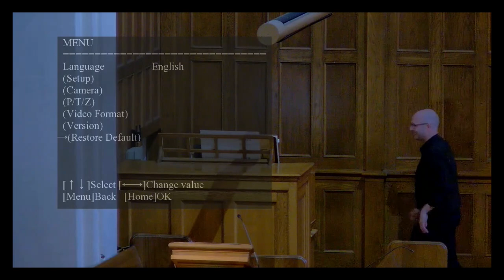Organ Concert at First Congregational Church of Riverside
Organ Concert featuring Brian DeYoung